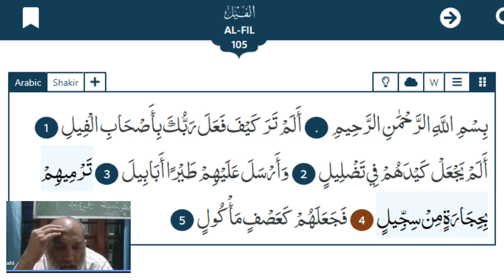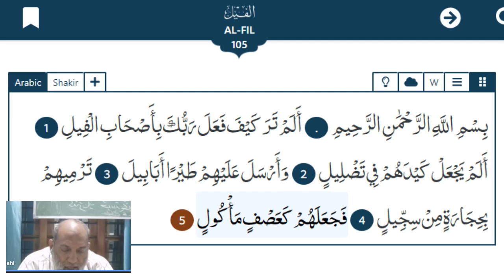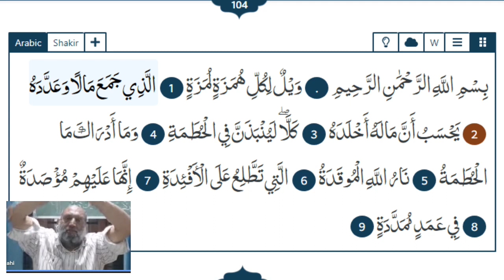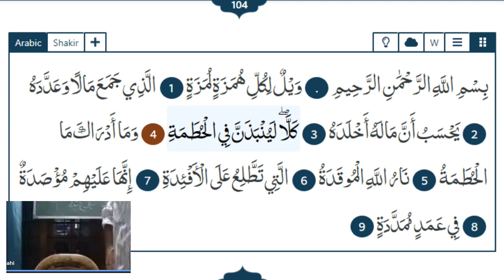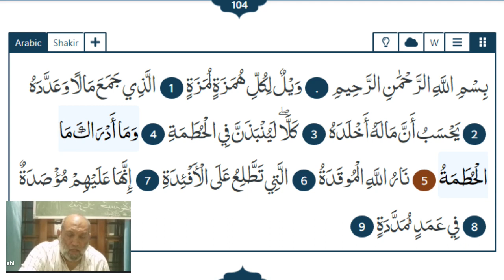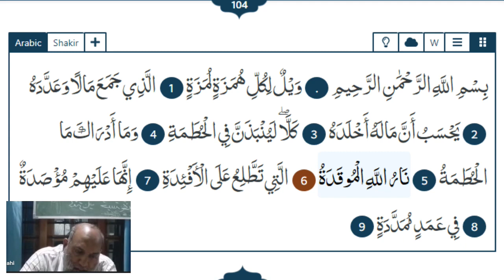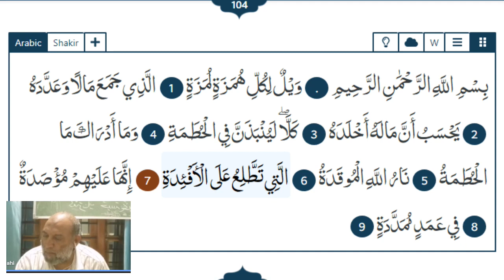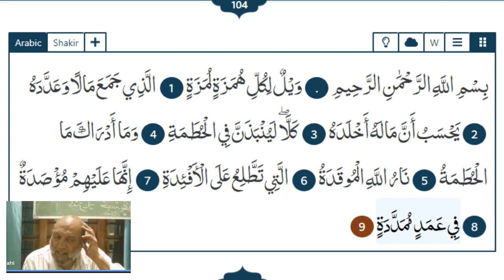Arabic Grammer Class Part 95 | Ubaidulla Salahi | Muttil Wayanad | Madeena Books-2